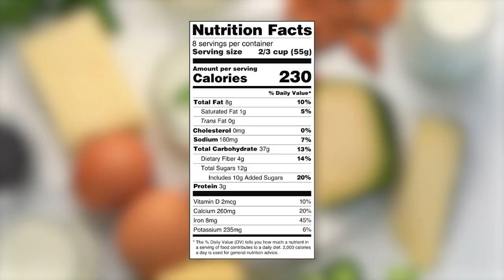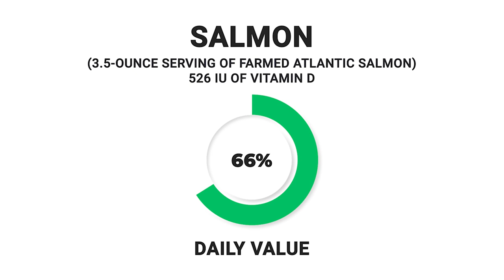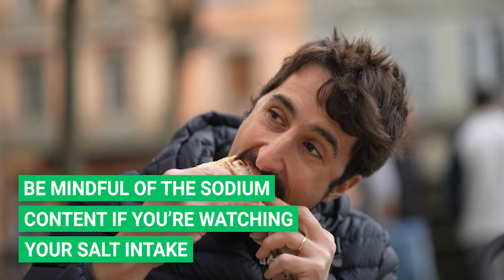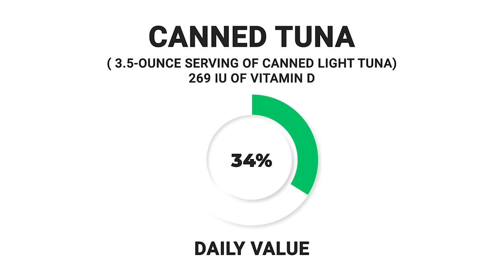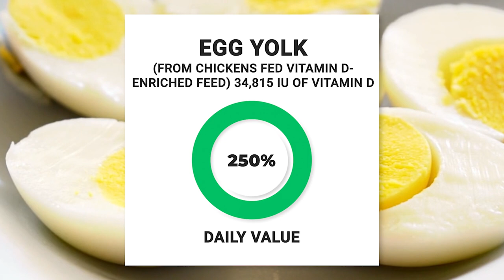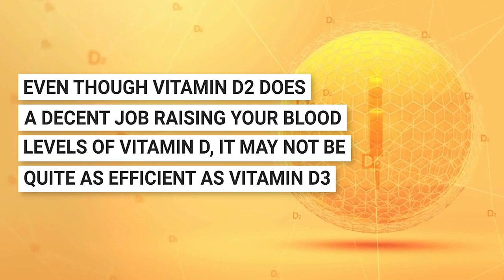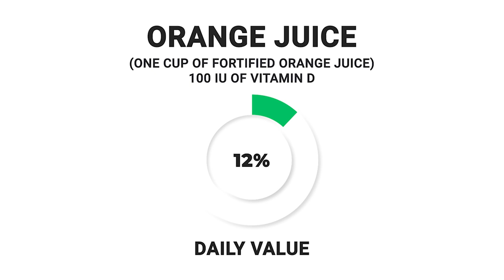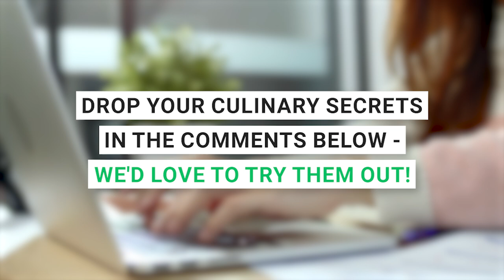7 Foods High in Vitamin D To Shield Your Health After 50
Welcome to our comprehensive guide on 'Foods High in Vitamin D! Discover the best sources of this sunshine vitamin to bolster your health and wellness. This video covers everything you need to know about High Vitamin D Foods and their amazing benefits.

In this episode, we take a deep dive into Vitamin D Rich Foods and their significant role in our daily health. Whether you're interested in enhancing your diet with Vitamin D or combating a deficiency, we’ve got you covered with a curated list of the Best Foods for Vitamin D.

Understanding your Vitamin D Diet is essential for good health. From sunlight to your dinner plate, we're exploring the Natural Sources of Vitamin D. With a focus on the Top Vitamin D Foods, we deliver valuable insights on boosting your daily intake of this vital nutrient.

We'll uncover how to Increase Vitamin D through Diet and introduce some of the tastiest and healthiest options to get there. This video also highlights the critical Health Benefits of Vitamin D Foods, providing compelling reasons to include them in your meals.

If you've ever wondered about Vitamin D Nutritional Information, look no further! We're decoding the labels for you, explaining what to look for when shopping for Foods for Vitamin D Deficiency.

Should you opt for Vitamin D Supplements vs. Food? We address this common question, shedding light on the best methods to ensure you’re getting enough.

Love cooking? Our Healthy Vitamin D Recipes will inspire you to get creative in the kitchen using vitamin-packed ingredients. Learn about the diverse range of Sunlight Vitamin D Foods, including both Plant-Based Vitamin D Sources and Animal-Based Vitamin D Sources.

Take a tour of the Vitamin D Food Guide, which covers everything from fresh fish to fortified cereals. With these tips, you can Improve Vitamin D Levels naturally and enjoyably.

In this Nutrition Vitamin D Foods episode, we also address specific needs, such as Food High in Vitamin D for Seniors. So, no matter your age or dietary preference, you'll discover options to meet your Vitamin D needs.

It's time to make Vitamin D part of your daily wellness routine!"